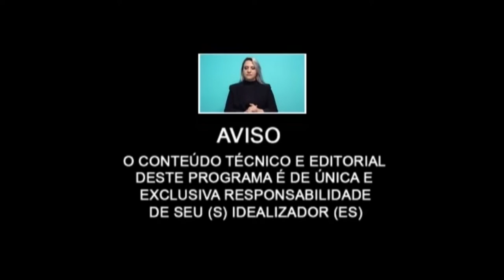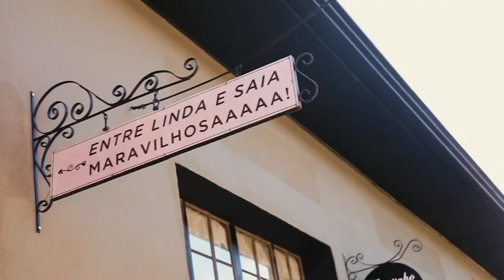Tudo o que você precisa saber sobre Aposentadoria